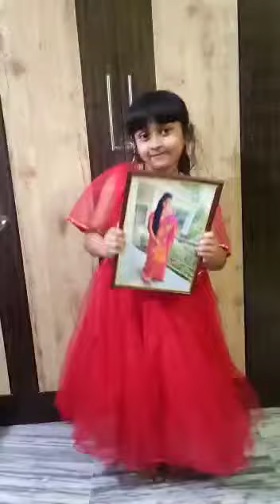Shibangi Sahoo (Age 6- 8), Women's Day Special, DAV Public School, Bhubaneshwar